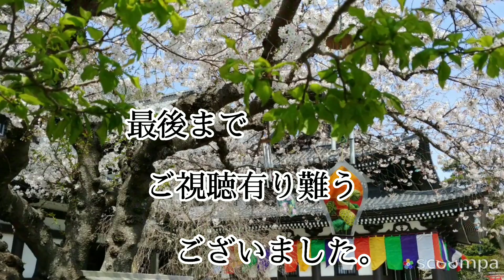旅blog/鎌倉 紫陽花巡り 長谷観音寺 水無月 80集